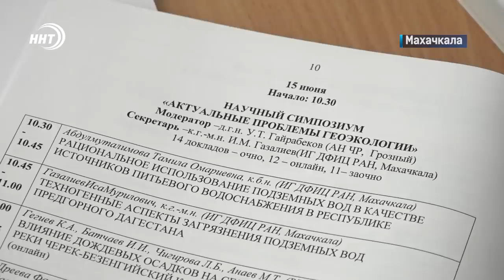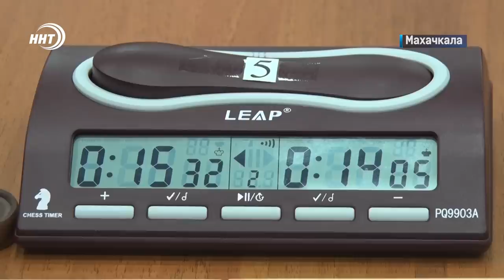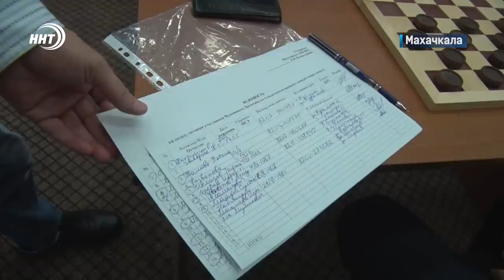Новости Дагестана за 15.06.2022 год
«Новый мир — новые возможности». Сегодня стартовал Петербургский международный экономический форум, на котором впервые представлен Дагестанский стенд.

Рыбное место пусто не бывает! В Махачкале возрождают рыбный порт. Комплекс оснастят оборудованием по первичной переработке и хранению рыбы.

И жизнь, и театр, и кино!, неординарный и любимый всеми артист Сергей Безруков, снова в Махачкале.

Ходы на ощупь! В Махачкале прошёл чемпионат Дагестана по шашкам среди слабовидящих.